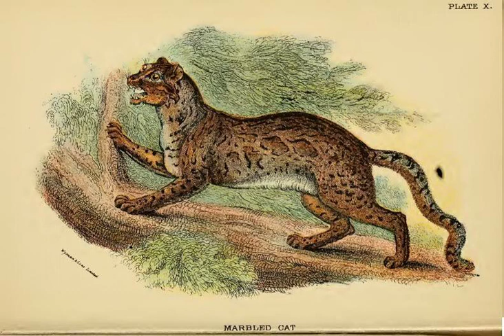Chat marbré (partie 1/4) - Articles audio - Wikipedia